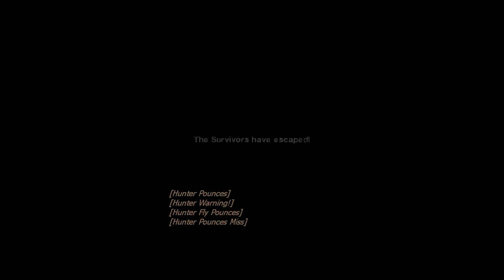Left 4 dead 2 - Gameplay | The Passing (Port - 04/22/2010)